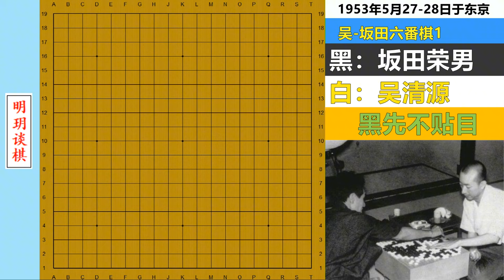十番演义82：剃刀坂田登擂！远程弃子与近身搏杀的首场遭遇战！